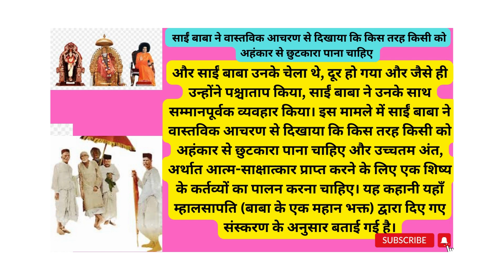साईं बाबा ने वास्तविक आचरण से दिखाया कि किस तरह किसी को अहंकार से छुटकारा पाना चाहिए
It is motivational quotes channel, which I have seen, experience and some point touch in my heart.
In this channel some shopping content , some food vlog will also come . For more suggestions and improvement pls comment